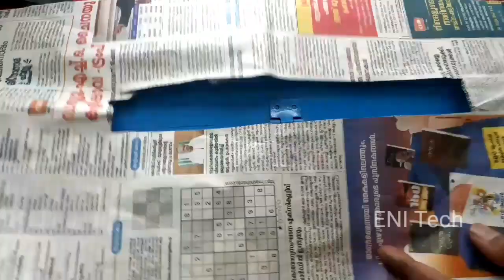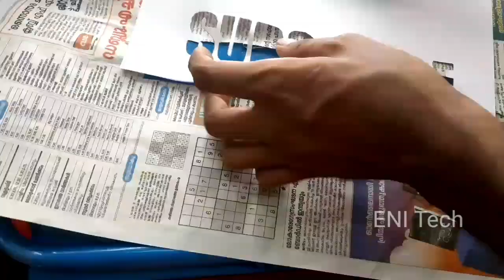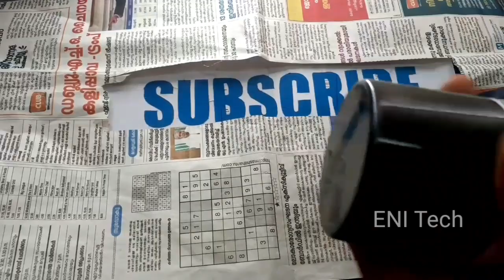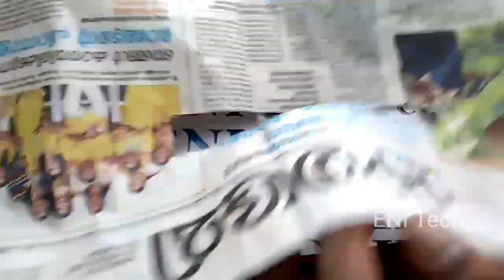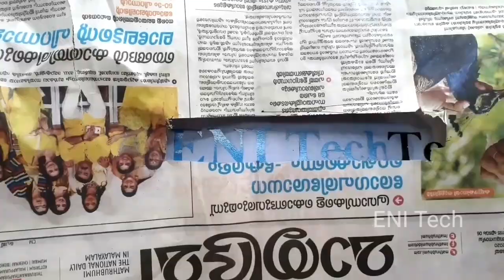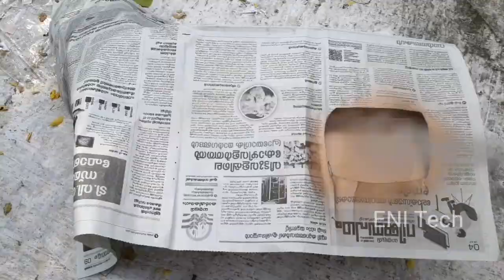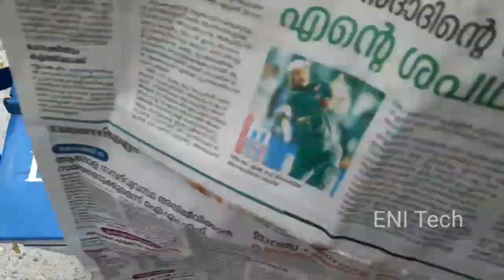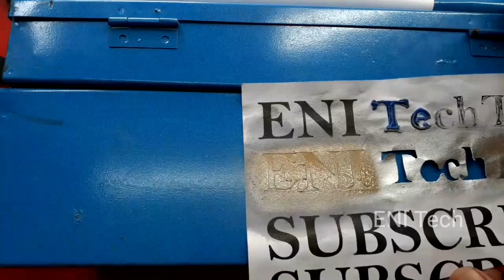How to make STENCILS for LOGO and LETTERING | SPRAY PAINT ART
I Believe this will be useful for everyone..